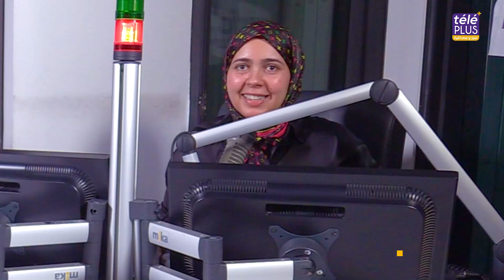نصائح مهمة لتغدية صحية خلال فترة الصيف وارتفاع درجات الحرارة | بيت سعيد مع زهراء عقيل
مرحباً بك في منصة إعلامية شاملة وتفاعلية، تسعى لتقديم منتوج إخباري، تثقيفي وترفيهي يحترم عقلك ويمتع ذوقك!

téléPLUS تميز ومصداقية